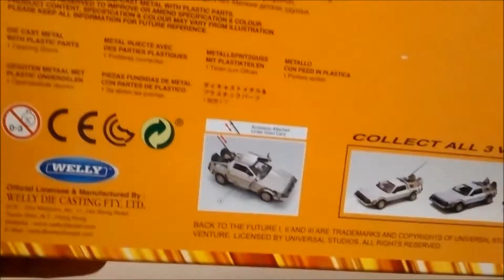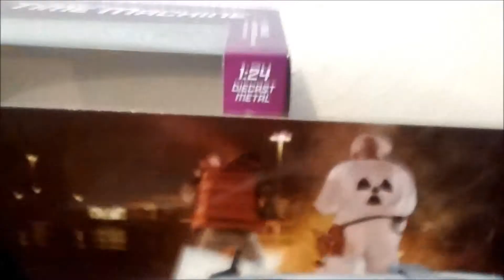WELLY Back to the future Time machine 1. Escala 1: 24 (2019)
Hola amigos hoy quise grabar este video de este auto escala que a mi me latio mucho ya que esta muy detallado se apega mucho a la pelicula incluso trae su antena para captar en rayo una genial joya!! espero les guste. saludos